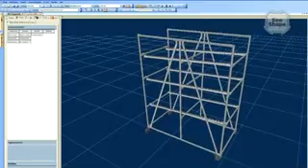EcoShape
The new EcoShape tubular framing system enables easy connections between square and round elements. It can be combined with components from Rexroth's Manual Production Systems (MPS) to create individual solutions for equipment such as workstations, material shuttles, or flow racks.